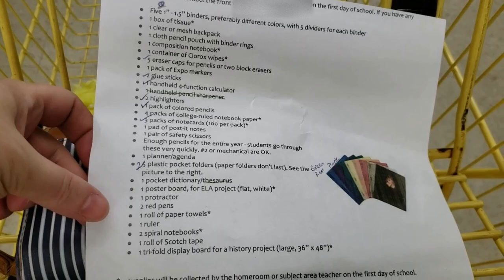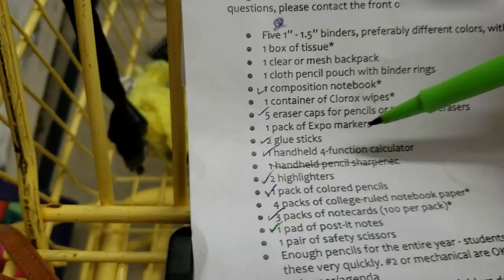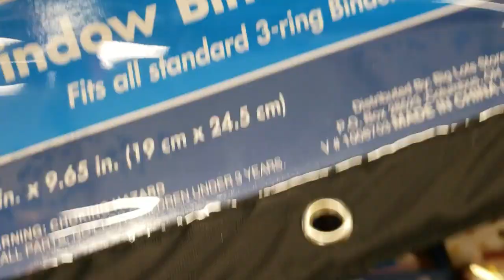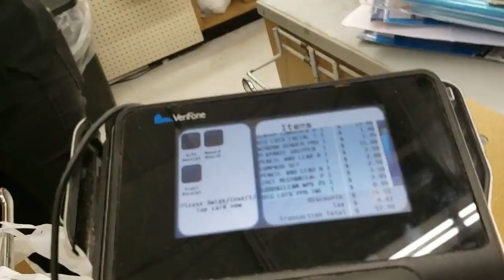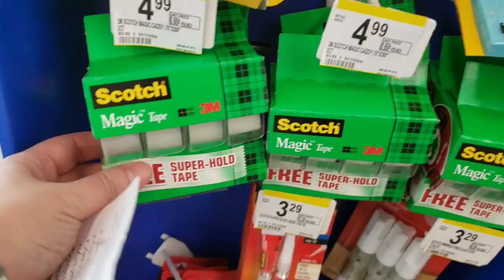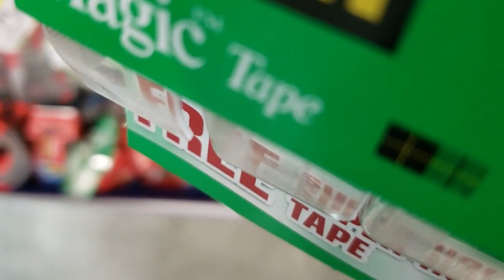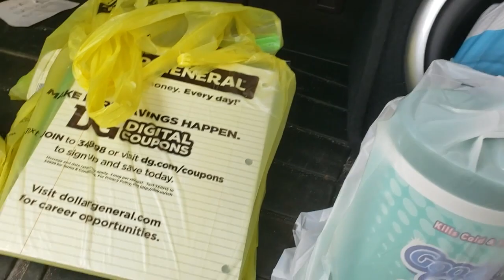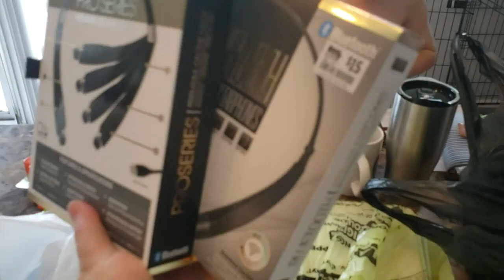Back to School Supply Shopping 2019 - Shop With ME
I hit 4 stores all around the same area and get most of what I needed in just an hour.

Link to Amazon products below.

Mesh Backpack
Clear Backpack